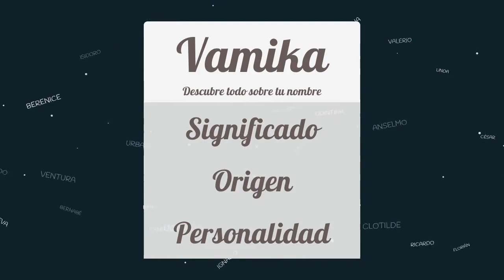Significado de Vamika, nombre India para tu bebe niño o niña (origen y personalidad)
Descubre el significado del nombre (India) Vamika y el origen de su procedencia. En la fuente original podras descubrir la personalidad y algunos datos curiosos del nombre para tu bebe.